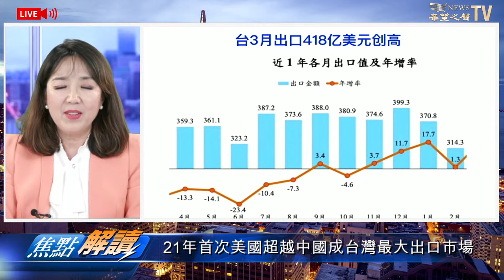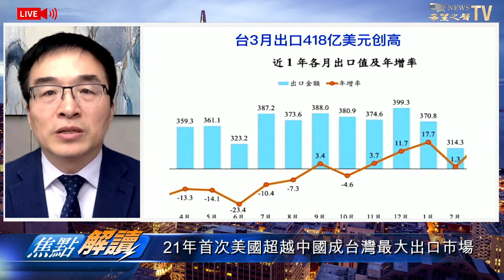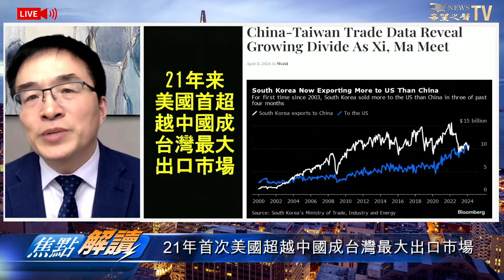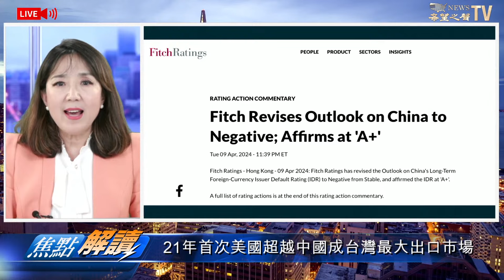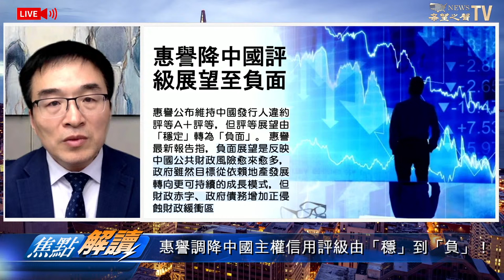美日菲聯盟氣炸中共外交部～～ 「兩岸一家親」？21年首次美國超越中國成台灣最大出口市場【嘉賓】時事評論員 秦鵬【主持】高潔 【焦點解讀】4/11/2024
3:23 越南女首富死刑上熱搜？！
13:16 「兩岸一家親」？21年首次美國超越中國成台灣最大出口市場
19:26 惠譽調降中國主權信用評級由「穩」到「負」！
33:10 五天兩個首次！美日菲聯盟氣炸中共外交部～～

🔶「兩岸一家親」？21年首次美國超越中國成台灣最大出口市場
🔶又一家！惠譽調降中國主權信用評級由「穩」到「負」！
🔶五天兩個首次！美日菲聯盟氣炸中共外交部～～

（所有嘉賓的觀點不代表本台觀點）